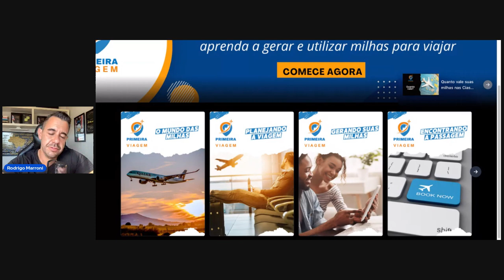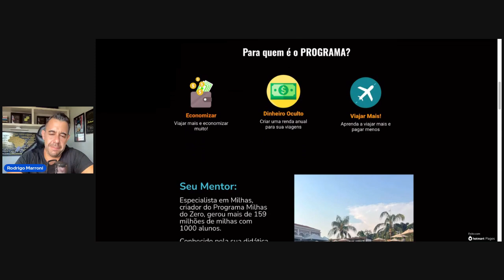Método de 5 etapas para conseguir viajar ou lucrar com Milhas - Comece do jeito certo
Viajar em 2024 pagando menos?
Gerar, multiplicar e utilizar milhas em toda sua viagem?
Treinamento Primeira Viagem
Tudo que você precisa para VIAJAR em 2024